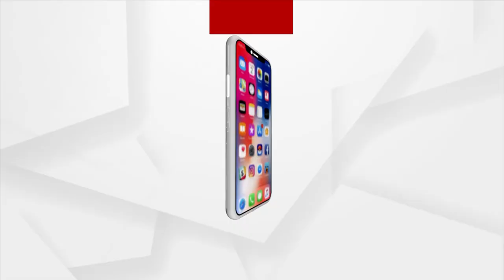Amna Samna with BJP’s Dhenkanal Municipality chairperson, Jayanti Patra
Tonight at 7:30 PM only on ArgusNews